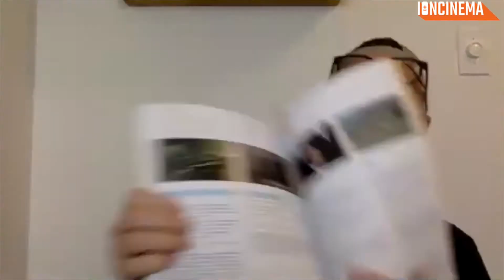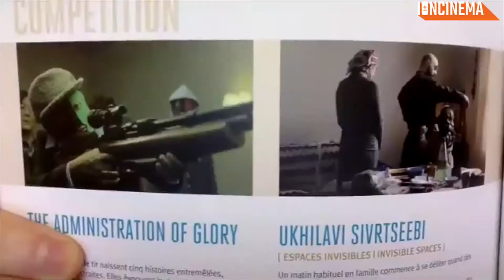Interview: Dea Kulumbegashvili - Beginning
Interview with Dea Kulumbegashvili for Beginning - presented at the 2020 Toronto Intl. Film Festival, San Sebastian Film Festival, NYFF, Cannes Film Festival. Interview conducted by Eric Lavallée for IONCINEMA.com.

Timestamps
01:32 - How do your current surroundings or interests inform your cinema?
03:17 - How did
05:50 - There are a pair of sequences that inform viewers on how Yana might have mentally "checked out". Could you discuss Yana's non-verbal cues.
10:00 - We're specifically situated in a patriarchal society, notions of ownership.
I kept feeling that there was a certain resentment towards son - as if he infringes on her personal space.
12:55 - When cinephiles first encounter your film they'll come across the first still of Yana on forest ground. What was your and cinematographer Arseni Khachaturan's approach with regards to lighting in this specific sequence.
17:19 - Is there a connection to be made with the country of Georgia's recent history?
19:39 - Producer/writer/actor Rati Oneli is a close creative collaborator of yours - what was his process in filling out his character and her rapport with your protagonist.